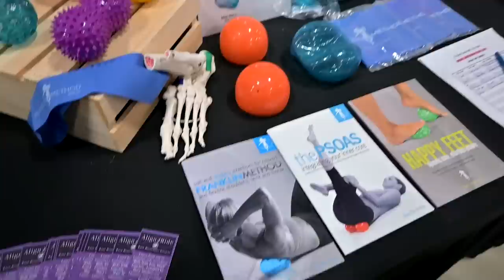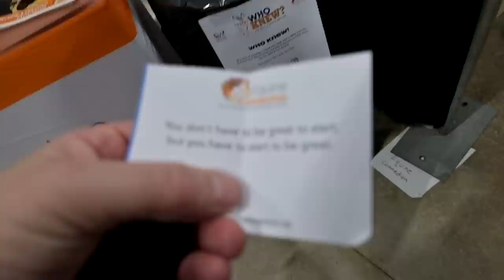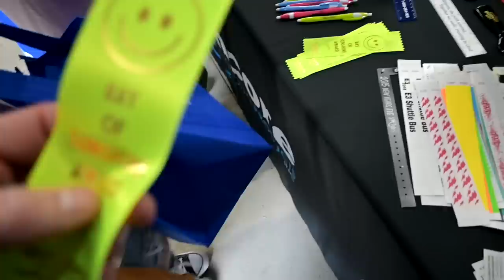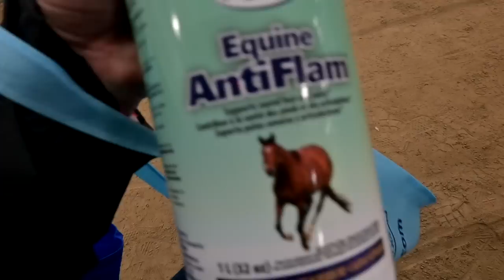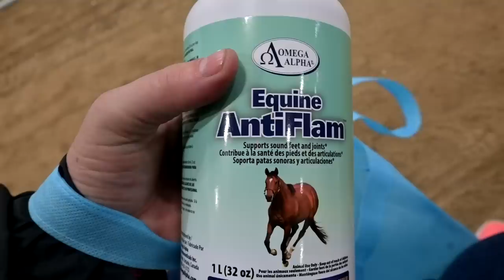We Were On An Equine Trivia Show and You Won't Believe What the Loser Had to Do!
DaybyDayVlogs
110 North Front Street - A3,
Suite #213
Belleville, Ontario, K8P 0A6
Canada